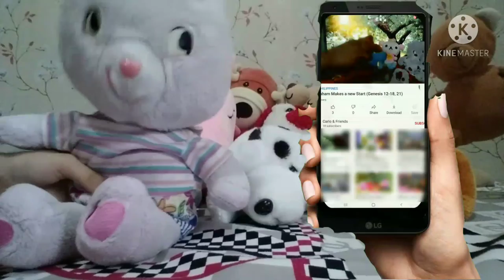Moses and Pharaoh (Exodus 3-12)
Today, Carlo is going to read a Bible Story about Moses and Pharaoh. Is Pharaoh a good leader? Let's find out in today's Bible Story. Enjoy! :)